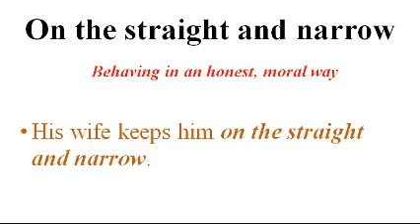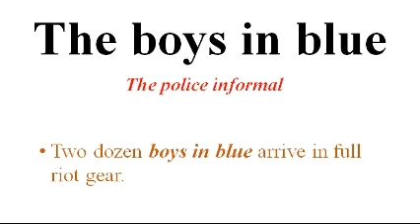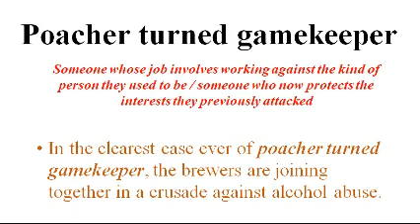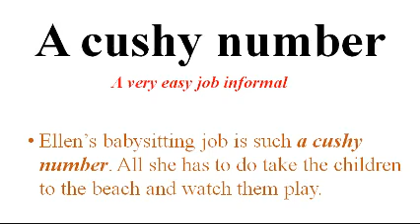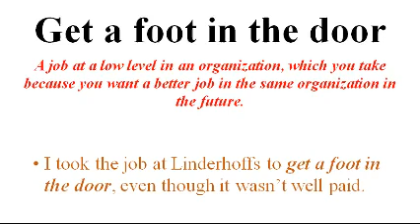Vocabulary Booster IDIOMS | English Idioms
This channel deals with sharpening skills for learning be it English course, English Idioms, English vocabulary, English writing skills